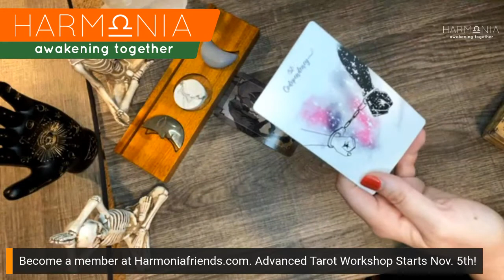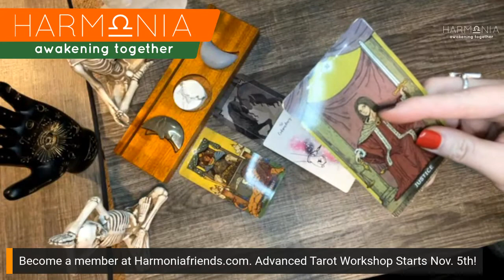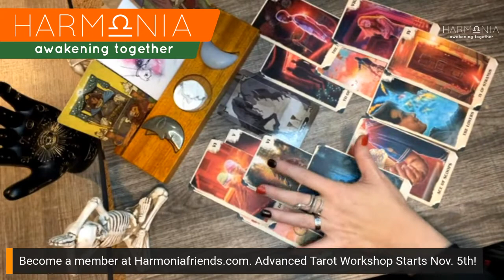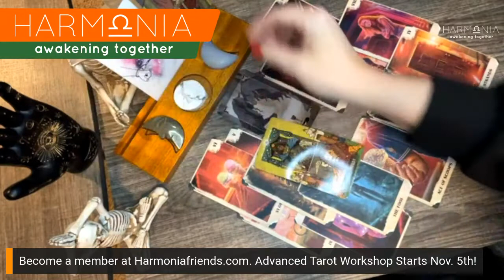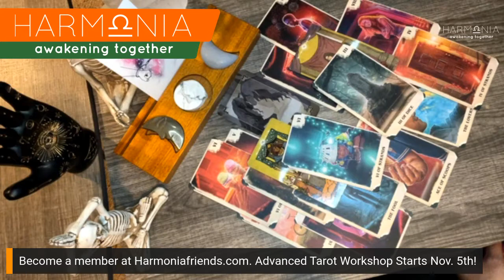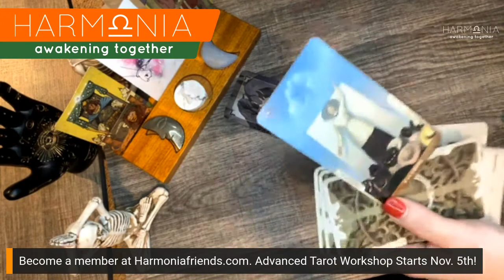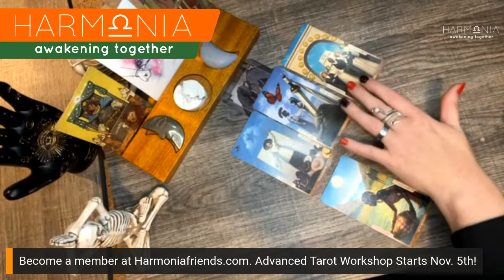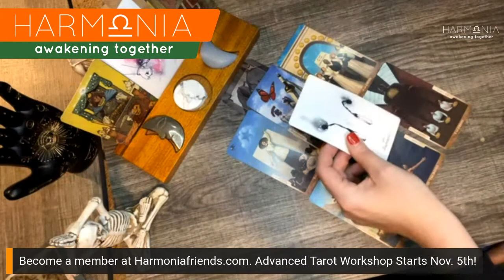CAPRICORN LOVE | They Know You Want Out. But They Aren't Gonna Change | TAROT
Hi Capricorn, thank you so much for tuning into my channel. Enjoy your timeless love tarot reading! Although this is dated, all my readings are timeless. If you feel guided to listen this message may be for you.

BECOME A MEMBER OF MY WEBSITE FOR EXCLUSIVE CONTENT & DISCOUNTS! You Get:
*Unlimited access to timeless TLC All Zodiac readings (uploaded daily Monday-Friday)
*Unlimited access to extended readings
*Private Monthly Zoom Group Call with Members
*Monthly Mediumship & Tarot galleries
*Discounts on all services!

ADVANCED TAROT WORKSHOP (THOTH)
Begins Nov 5th ($200 OFF for members!):